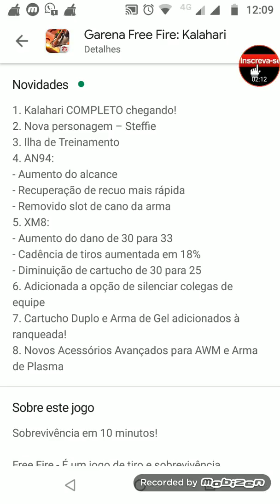🔥Novidades no Free fire🔥 novo mapa!🔥Cubo mágico de graça 🔥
🔥 Novidades 🔥
🔥1. Kalahari COMPLETO chegando!
🔥2. Nova personagem – Steffie
🔥3. Ilha de Treinamento
🔥4. AN94:
- Aumento do alcance
- Recuperação de recuo mais rápida
- Removido slot de cano da arma
🔥5. XM8:
- Aumento do dano de 30 para 33
- Cadência de tiros aumentada em 18%
- Diminuição de cartucho de 30 para 25
🔥6. Adicionada a opção de silenciar colegas de equipe
🔥7. Cartucho Duplo e Arma de Gel adicionados à ranqueada!
🔥8. Novos Acessórios Avançados para AWM e Arma de Plasma